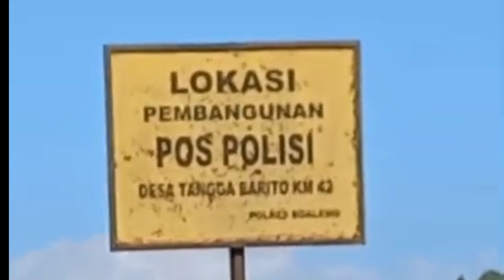Napak Tilas pembangunan Pos Polisi di Desa Terisolir ( TB 42)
Anggota Polsek Dulupi dan penduduk desa berkumpul di pagi yang cerah, siap untuk memulai perjalanan napak tilas yang mengingatkan mereka pada perjuangan membangun pos polisi di desa terisolir mereka. Mereka berjalan melewati jalan setapak yang terjal di tengah hamparan hijau pegunungan, mengingat kembali semua rintangan dan tantangan yang mereka hadapi selama proses pembangunan. Setiap langkah mereka diiringi oleh cerita dan kenangan yang membakar semangat gotong royong dan kebersamaan yang menguatkan mereka saat itu. Di setiap sudut desa, mereka menemui jejak-jejak pembangunan: bekas pondasi, potongan kayu yang tersusun rapi, dan sisa-sisa upaya keras mereka. Namun, lebih dari sekadar bangunan fisik, napak tilas ini juga adalah perjalanan rohani yang mengukuhkan tekad mereka untuk menjaga keamanan dan persatuan di desa terisolir mereka. Seiring matahari terbenam di balik perbukitan, mereka tiba kembali di desa dengan hati yang penuh rasa syukur dan kebanggaan akan perjalanan yang telah mereka lalui bersama.